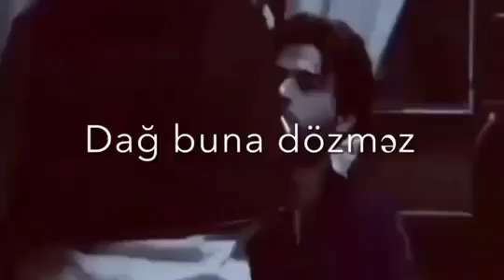dağ buna dözmez gör ürek neyniyir nakam ölen eşqini defn eyliyir 🖤😕